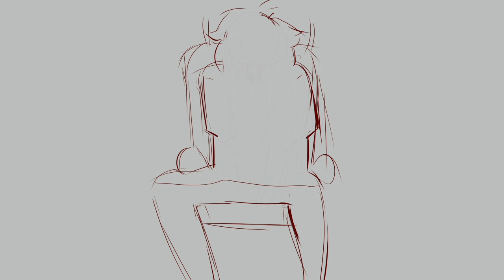Stray Italian Grayhound Animatic (WIP)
song: Stray Italian Grayhound by Vienna Tang
inspired by alambil's ) Good Omens video!
a work in progress and small peek at a gift for my loving boyfriend who I care dearly for and hope to love happy and long for